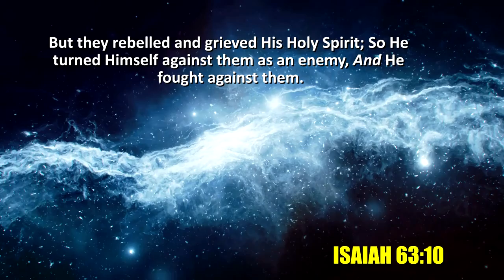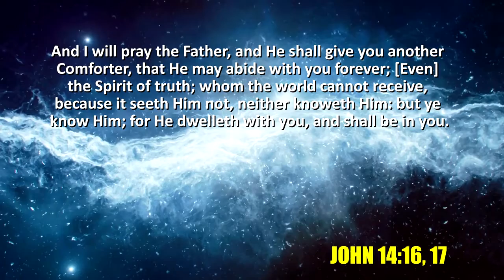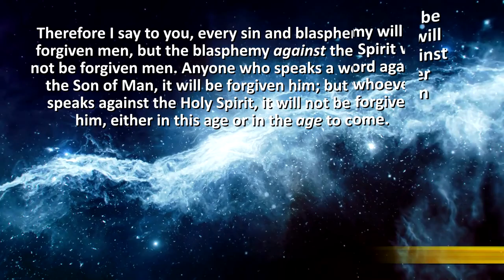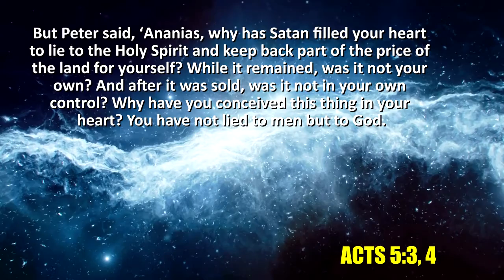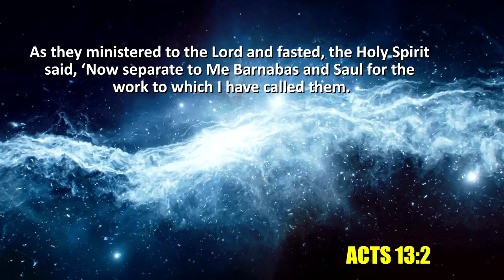5 Facts That Prove That The Holy Spirit Is A Person And God! - The Preparation Ministry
1076 views on The Preparation Ministry : Sabbath Keepers Channel